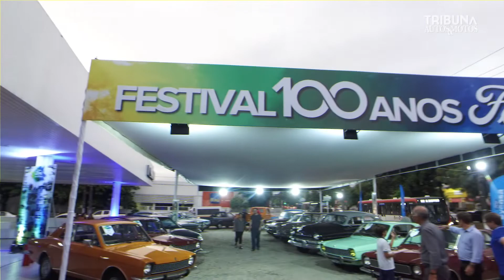Tribuna Autos & Motos - Ford Festival 100 anos - Ford Cycosa Maceió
A Ford Cycosa comemorou os 100 anos da marca no Brasil com uma exposição de carros clássicos da Ford em seu showroom. Confira